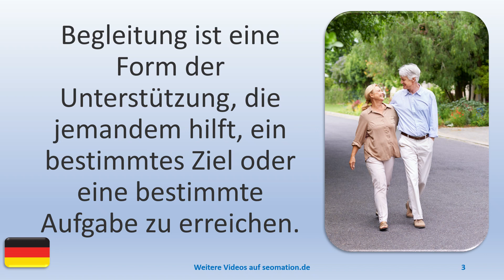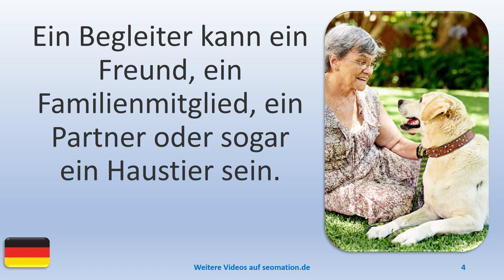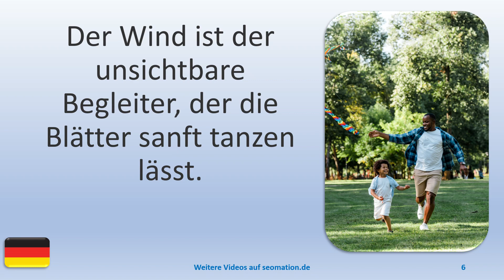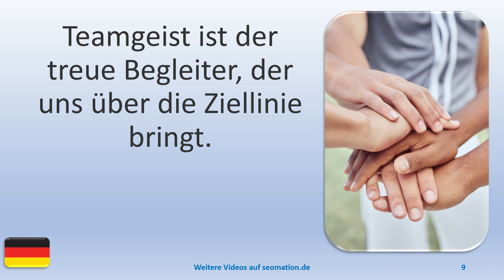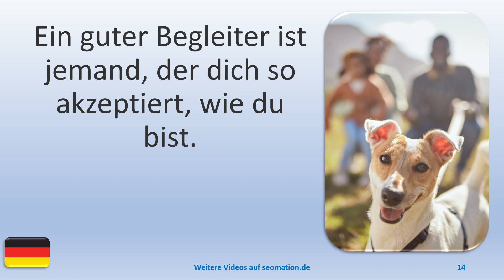🌿🌿BEGLEITER🌿🌿Ich lerne Deutsch mit Texten und Bildern in unterschiedlichen Situationen.